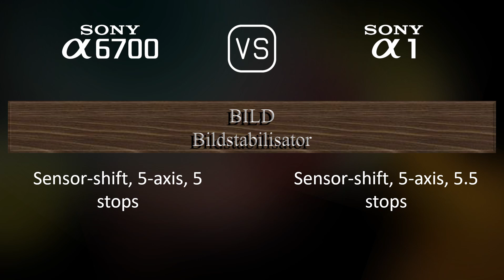Sony A6700 vs. Sony A1: Ein Vergleich der technischen Daten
Dieses Video gibt einen Überblick über die Sony A6700 und die Sony A1 in einem parallelen Technikdatenvergleich (comparison of specifications). Vielen Dank fürs Zuschauen.

00:25 EINFÜHRUNG
00:33 KAMERAGEHÄUSE
00:40 BILDSENSOR
01:01 BILD
01:16 OPTIK & FOKUS
01:41 BILDSCHIRM
01:58 SUCHER
02:13 FOTOGRAFISCHE FUNKTIONEN
03:06 VIDEOGRAFISCHE FUNKTIONEN
03:20 SPEICHERUNG
03:24 KONNEKTIVITÄT
03:49 ALLGEMEINE ANGABEN
04:07 SONSTIGE FUNKTIONEN